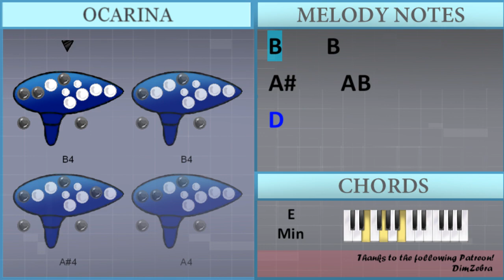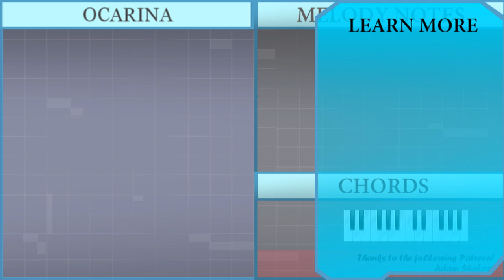How to play Destroying Angels by Garbage ft John Doe and Exene Cervenka on Ocarina (Tutorial)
Comment and let us know how the videos have helped you. It keeps us going! :)The easiest way to learn how to play Destroying Angels by Garbage ft John Doe and Exene Cervenka on the ocarina. It's a ocarina tutorial for Destroying Angels by Garbage ft John Doe and Exene Cervenka.

EasyOcarinaLesson teaches you to play the your favorite instrument, through easy and simple animation so that you too can learn how to play Destroying Angels by Garbage ft John Doe and Exene Cervenka on the ocarina easily. A ocarina tutorial with visual animation graphic.

Chords of  arrangement:
E Min   E Min   E Min   E Min   G Min   E Min   G Maj   E Min
G Min   E Min   G Maj   E Min   C Maj   A Min   C Maj   A Min
C Maj   A Min   C Maj   E Min   E Min 7 b5   E Min   G Min
E Min   G Min   E Min   G Maj   E Min   G Min   E Min   G Maj
E Min   C Maj   A Min   C Maj   A Min   C Maj   A Min   C Maj
E Min   D/E   E Min 7   D Maj   E Min 7   D Maj   E Min 7   D Maj
E Min 7   G Min   E Min   G Min   E Min   G Min   E Min   G Min
E Min   G Min   E Min   E Min   E Min   E Min   G Min   E Min
G Maj   E Min   G Min   E Min   G Maj   E Min   C Maj   A Min
C Maj   A Min   C Maj   A Min   C Maj   E Min   E Min 7 b5
E Min   G Maj   E Min   G Min   E Min   G Maj   E Min   C Maj
A Min   C Maj   A Min   C Maj   A Min   C Maj   E Min   D/E
E Min 7   D Maj   E Min 7   D Maj   E Min 7   D Maj   E Min 7
G Min   E Min   G Min   E Min   G Min   E Min   G Min   E Min
G Min   E Min   E Min   E Min   E Min   E Min   E Min   D Maj

Melody notes of :
E4     B4
A#4       G4 F#4
E4     B4
A#4       G4 F#4
E4     B4
A#4       G4 F#4
E4     B4
A#4       D4
G4       B4
A4       B4
C5 C5   C5   B4
B4 A4   A4 A4 B4
C5 B4 C5     B4
B4
A#4
B4
A#4
B4       D5
G4       D5
B4 G4   G4 A4
G4       B4
C5   C5 D5   B4
A4       B4
C5 C5 B4 C5 C5 B4
B4
A4 G4 G4 F#4 G4
D5     A#4
G4 G4   G4
F#4     D4
B4 B4   A4
D5     A#4
G4 G4   F#4
F#4     D4
B4
A#4       G4 F#4
E4     B4
A#4       G4 F#4
E4     B4
A#4       G4 F#4
E4     B4
A#4       D4
G4       D4
C5 C5 E5     B4
A4       D4
B4   B4
C5
D5 D5 E5     C5
C5 D5 B4 B4 B4
C5 D5 B4   D4
B4 A4   A4 C5
A4       E4
B4
D5     A#4
G4 G4   G4
F#4     D4
B4 B4   A4
D5     A#4
G4 G4   F#4
F#4     D4
G4 G4   F#4
F#4     G4
B4 B4   A4
D5     A#4
G4 G4   G4
F#4     D4
B4 B4   A4
D5     A#4
G4 G4   F#4
F#4     D4
G4 G4   F#4
F#4     G4
B4 B4   A4
D5     A#4
G4 G4   G4
F#4     D4
B4 B4   A4
D5     A#4
G4 G4   F#4
F#4     D4
G4 G4   F#4
F#4     D4
G4 G4   F#4
F#4     D4
G4 G4   F#4
F#4     G4
B4
A#4
B4
A#4
E4     B4
A#4     D4   E4
G4     B4
A#4     D4